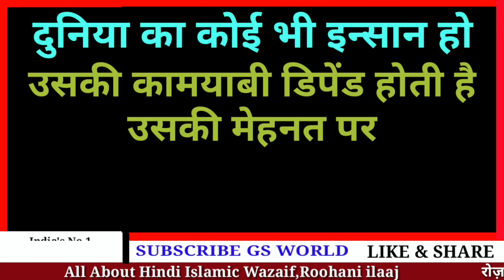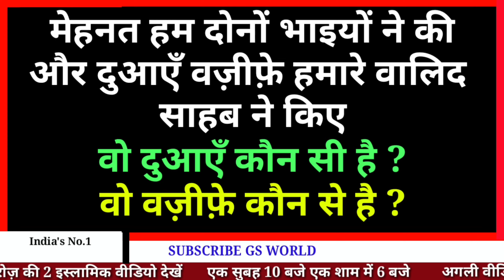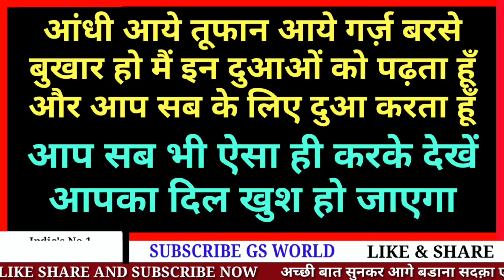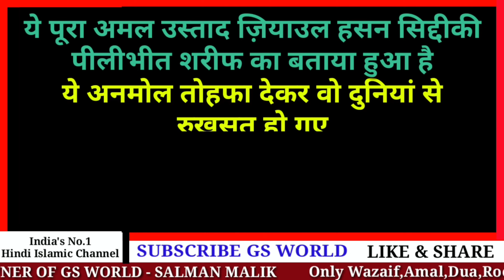इन दुआओं को सिर्फ सुनों | करोड़पति भी बन जाओगे | मुरादें भी पूरी होंगी - Gs World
GS World Ki Kamyabi Ka Raaz
Har Hajat Puri Karne Ke Wazaif

Shukriya
Allah Hafiz

Salman Malik